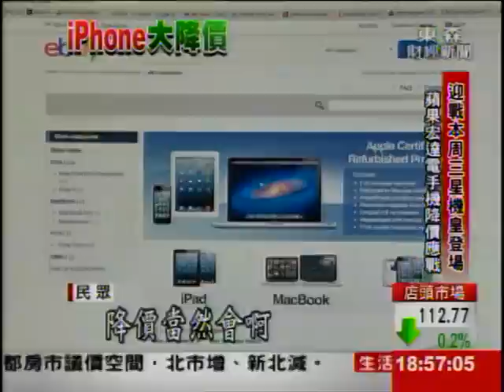迎戰三星S4!iPhone5.4S大降價最多折2千元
為了迎戰3月14號將推出的三星S4，各家手機警戒備戰！除了三星自家的Note2推出優惠專案，像是iPhone5也降價一千元，hTC蝴蝶機推出現折3千元來應戰！